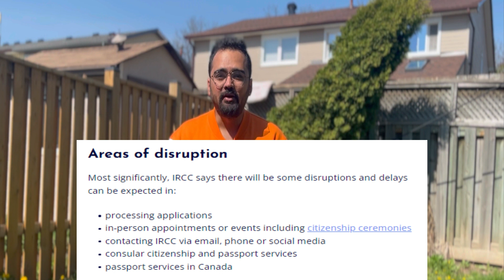Canada IRCC Strike news update | Affecting Immigration Processes | Impacts on Applicants | NO VISA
Canada IRCC Strike news | Affecting Immigration Processes | Affecting Immigration Process | NO VISA

Canada's IRCC Strike: How It's Affecting Immigration Processes.
Breaking Down Canada's IRCC Strike and Its Impacts on Applicants.
Inside the Canada IRCC Strike: What You Need to Know.
The Realities of Canada's IRCC Strike: Explained.
Why Canada's IRCC Strike Is So Significant - All You Need to Know.
Immigration Delays and Frustrations: What's Happening During Canada's IRCC Strike.
The Canada IRCC Strike Fallout - An In-Depth Look.
Canada's IRCC Strike: A Comprehensive Guide for Affected Individuals.
Strike Impact on student, work permit, PR, visitor visa.
Big news Canada.
IRCC big news.
Impact on file processing time, Impact application, Contacting IRCC, passport service.
IRCC strike on April 19 2023.